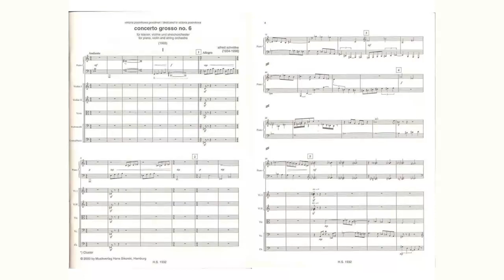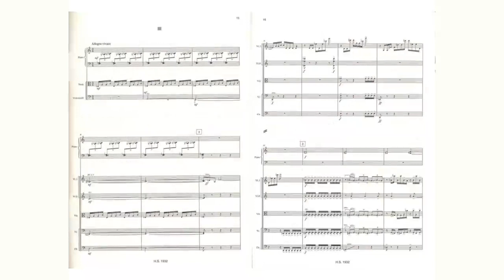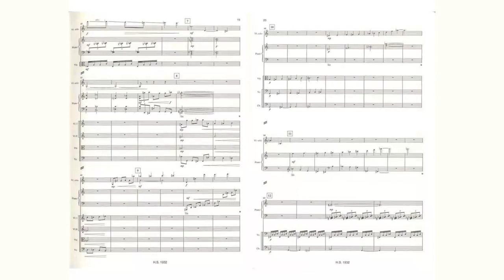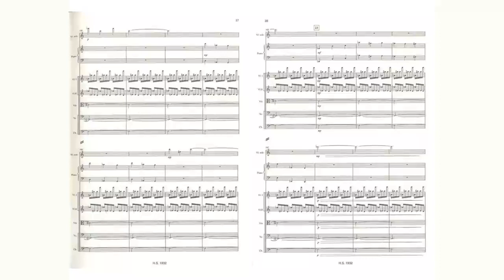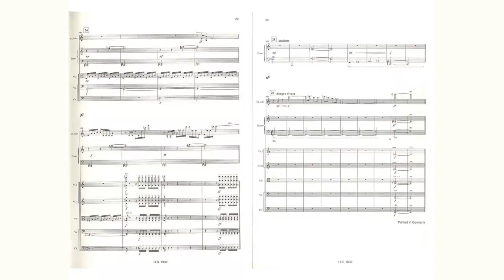Alfred Schnittke: Concerto grosso No. 6 (1993)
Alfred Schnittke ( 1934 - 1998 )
Alfred Garrievich Schnittke (24 November 1934 – 3 August 1998) was a Russian composer. Among the most performed and recorded composers of late 20th-century classical music, he is described by musicologist Ivan Moody as a "composer who was concerned in his music to depict the moral and spiritual struggles of contemporary man in [...] depth and detail.”

Concerto grosso No. 6 (1993)

Instrumentation
For Piano and Orchestra

Performer
Tapiola Sinfonietta
Ralf Gothóni (Piano), Ulf Wallin (Violin)